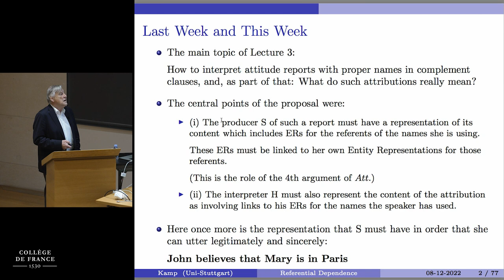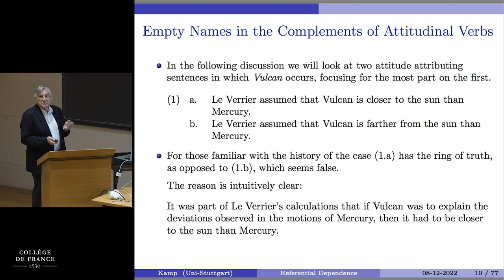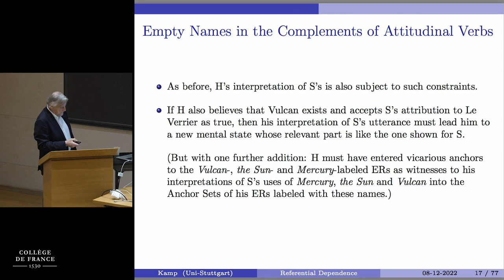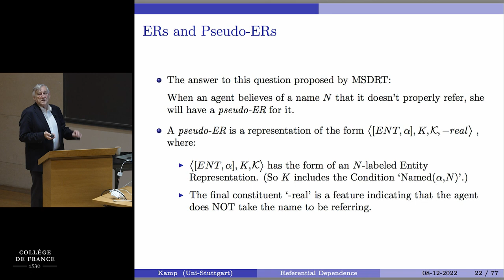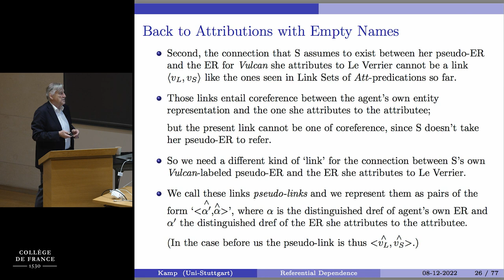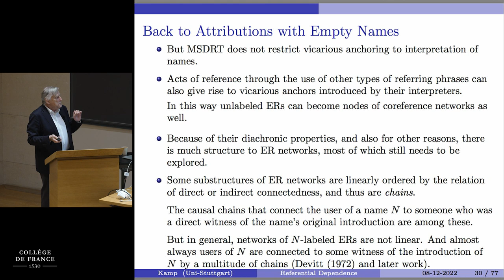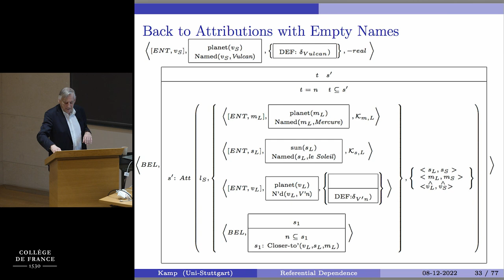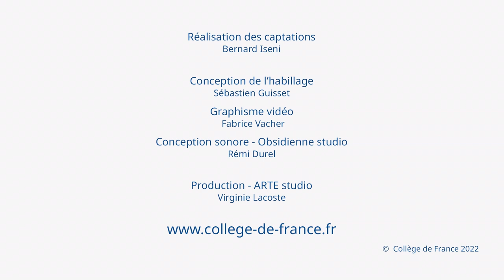Hans Kamp (4) - François Recanati (2022-2023)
Cycle de conférences de Hans Kamp : Referential Dependence in Language and Mind
Conférence du 08 décembre 2022 : MSDRT and the Semantics of Fiction. More Philosophical Puzzles about Fictional and Other Empty and Non-empty Names

Conférencier invité : Hans Kamp, Professor of Formal Logics and Philosophy of Language, Institute for Natural Language Processing (IMS), University of Stuttgart